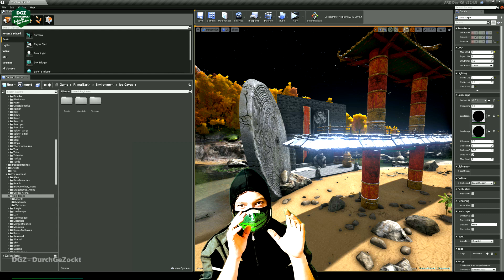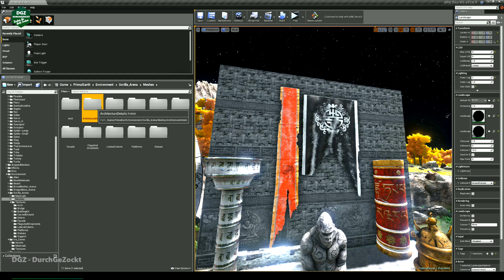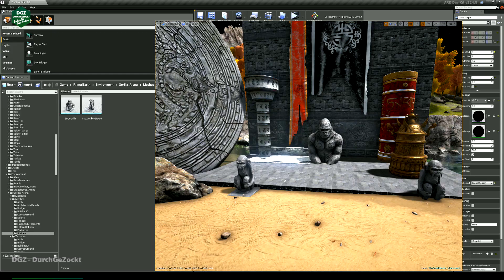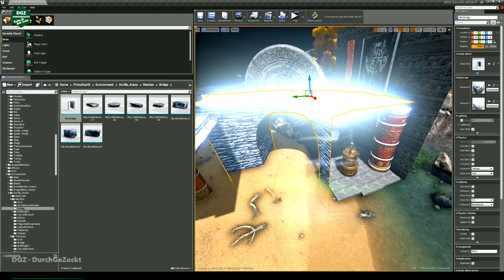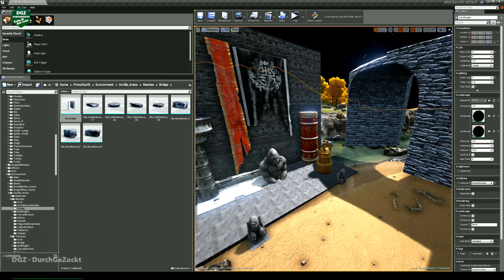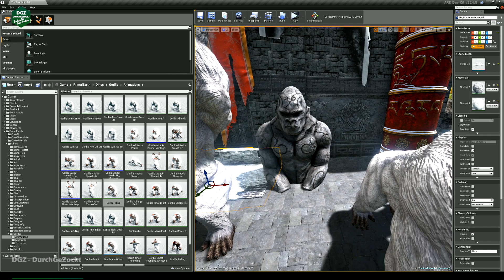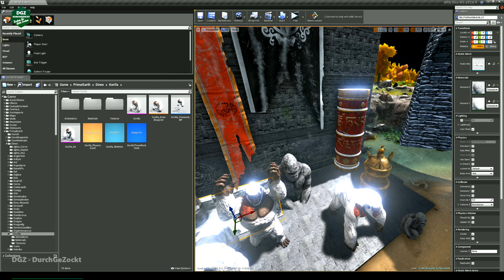Ark Survival Evolved: Gorilla Boss Arena - Erste Eindrück ✪ Ark: Survival Evolved German / Deutsch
➲ German / Deutsch - Sneak Peek - Erste Eindrücke Gorilla Boss Arena - Elemente aus dem Ark Dev-Kit (Development Kit von Ark Survival Evolved:
➲ Die schönen Statuen, Wandelemente, Fasaden, Bodenplatten, Schloß, Temple.

Was ist das Ark Dev Kit?
Das Ark Dev kit is ein vereinfachte Version der Unreal Engine 4 Editor, spezialisiert darauf deine Mods oder auch selbstgebauten Maps direkt bei Steam hochzuladen. Damit alle bei ARK: Survival Evolved in den Genuss deiner Arbeiten gelangen können.

Hier habe ich mal die erwähnenswerten Elemente der Gorilla Boss Arena zusammengefast.

Weitere Coole Ark Videos!

▬▬▬▬▬▬▬▬ஜ LINKS ஜ▬▬▬▬▬▬▬▬▬▬
DGZ DurchGeZockt findest du...

▬▬▬▬▬▬▬▬ஜ♥***♥ஜ▬▬▬▬▬▬▬▬▬▬▬
Jetzt hier klicken & kein Video Verpassen

▬▬▬▬ஜ♥ WICHTIGER HINWEIS: ♥ஜ▬▬▬▬▬▬
Wenn Dir das Spiel gefällt, bitte unterstütze die Entwickler und kaufe Dir das Original Amazon Games Bestseller